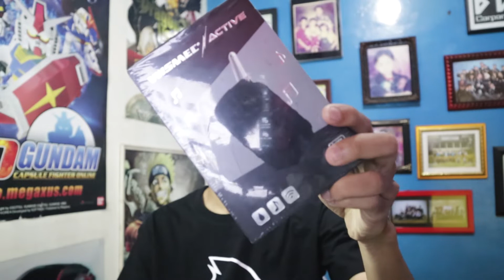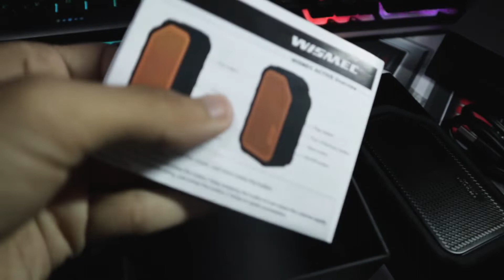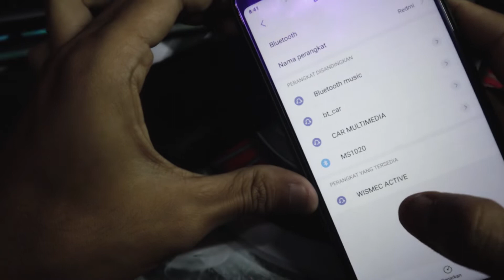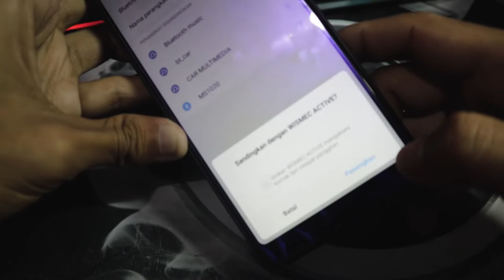Unboxing + Review "WISMEC ACTIVE" ANTI AIR ADA MUSIKNYA